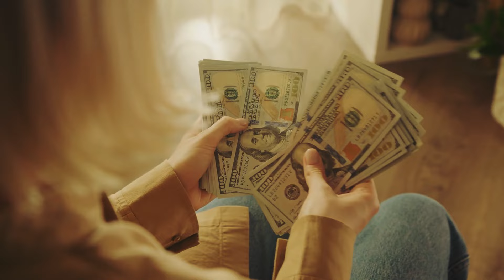Step Mom Abandoned The Boy In The Forest. What a Pack of Wolves Did To Him is Very Hard To Believe!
The woman glared at the now fussy baby in her arms as her face twisted in malice. No one would ever find the child out here, and she felt a tiny trace of satisfaction as she laid the boy on a stump, well off the path. Anna hurried back through the woods. She had been planning on leaving after getting her revenge, knowing that it would only be a matter of time before Leon reported her. The woman drove off in a cloud of dust, and that would be the last anyone saw of her. Step Mom Abandoned The Boy In The Forest. What a Pack of Wolves Did To Him is Very Hard To Believe!